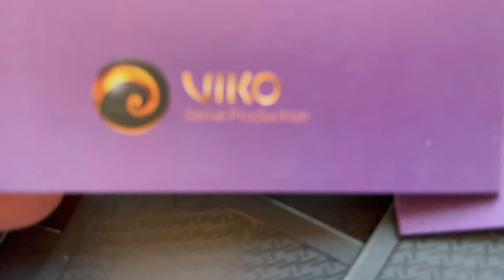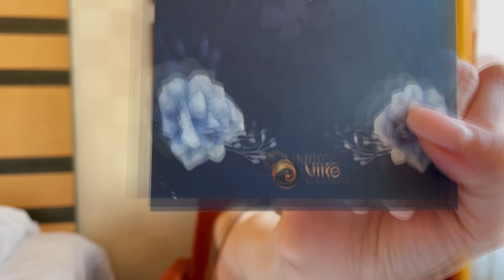Thank you Cards Mini 72 pcs by Viko Serial Production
Let your friends, family, and business connections know you appreciate them with this boxed set of modern thank you cards, appropriate for all occasions.
Classic folded cards feature gold foil script on a navy blue background.

Sophisticated and simple thank you cards are a charming way to send a note of thanks after birthdays, weddings, baby showers, or job interviews.

Pack includes 36 cards s. Notecards are blank inside *

Printed on high quality paper stock, Hallmark stationery is made with paper from well-managed forests.